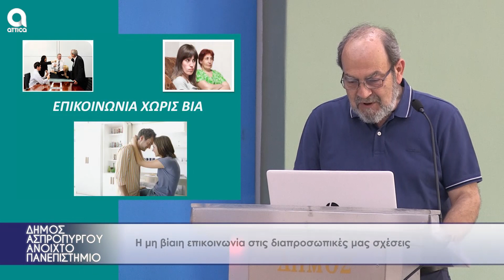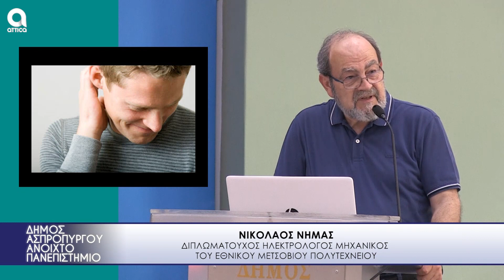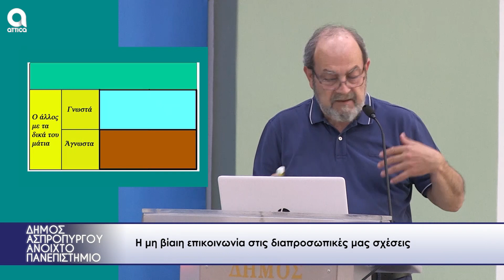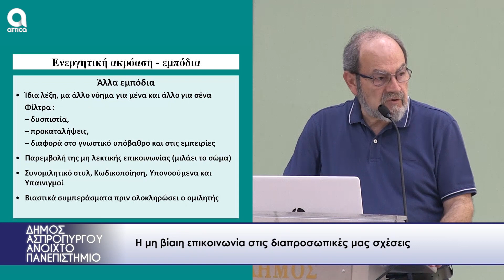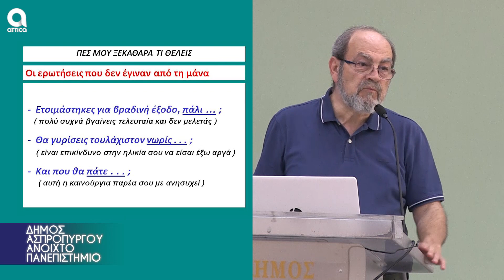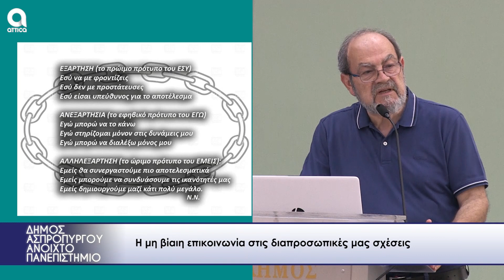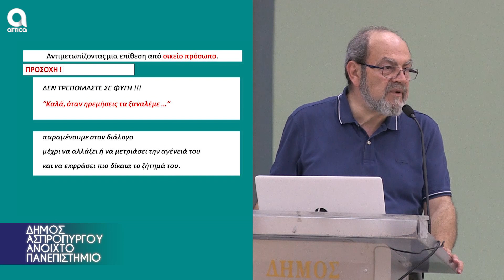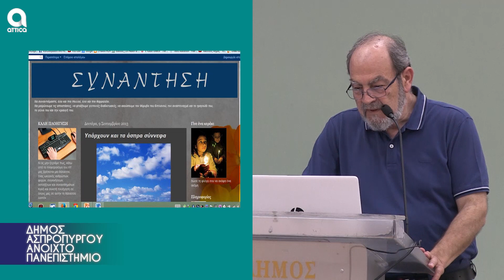ΔΗΜΟΣ ΑΣΠΡΟΠΥΡΓΟΥ ΑΝΟΙΧΤΟ ΠΑΝΕΠΙΣΤΗΜΙΟ 28.05.2022 κ. ΝΙΚΟΛΑΟΣ ΝΗΜΑΣ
ο διπλωματούχος ηλεκτρολόγος μηχανικός  του Εθνικού Μετσόβιου Πολυτεχνείου κ. Νικόλαος Νημάς, με θέμα : «Η μη βίαιη επικοινωνία στις διαπροσωπικές μας σχέσεις»